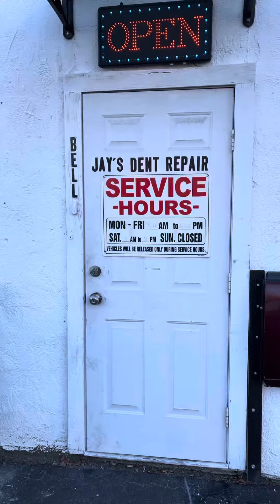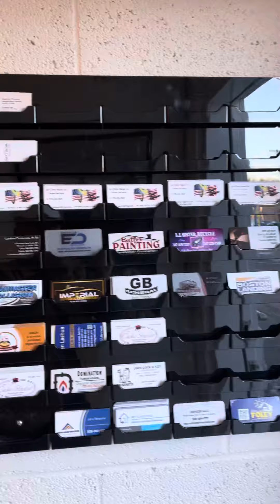Jay’s Dent Repair